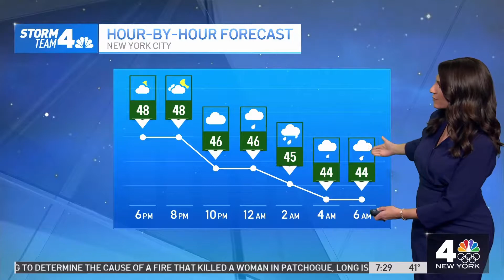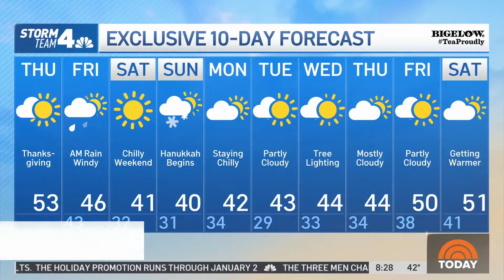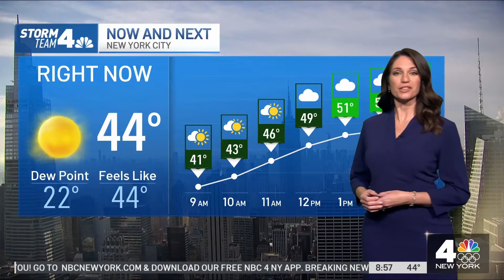WNBC News 4 Today In New York Today Show Cut-Ins/Live Updates (Thanksgiving Day, 11/25/2021)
I wasn't expecting to get these cut-ins at all, but here they are from my other montage from WNBC's Today in New York show that I uploaded earlier today. This was also taken on Thanksgiving Day in order for me to commemorate this day with the Macy's Thanksgiving Day parade back in full motion this year with local coverage from WNBC. Enjoy!

•TIMESTAMP CHAPTERS:
WNBC Today in New York Today Show Update at 7.26am: 0:00
Bigelow Tea sponsor bump: 1:57
WNBC Today in New York Today Show Update at 7.56am: 2:03
WNBC Today in New York Today Show Update at 8.26am (breaking open): 4:06
Tri-State Ford dealer sponsor bump: 5:57
WNBC Today in New York Today Show Update at 8.57am: 6:03

•NEWSCAST INFO:
Station: WNBC
Market: New York City, NY (DMA #1)
Graphics: Look S by NBCArthouse
VO: John Pleisse
Recording Date: November 25th, 2021 (11/25/2021)
Media Operator: NBCUniversal (NBC O&O)

Thanks for stopping by my channel! If you would like to see more newscasting archives, such as news opens, closes, etc. then feel free to hit the subscribe button, including the notification bell so you don’t miss another video when I uploaded it onto my channel. I usually upload frequently when I have the time.

If there are any copyright issues with my newscasting content, please let me know by contacting me via my email address in the about section of my channel, and I will be able to take this down ASAP.